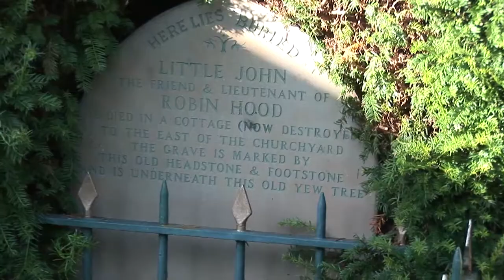Father Bush Discovers Little John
Accompanied by Father Anthony Stephens and Becky Holt, Father Bush travels to Hathersage in search of Little John - the famous lieutenant of Robin Hood.  1080p High Definition Video.  Free to download.  No attribution necessary.